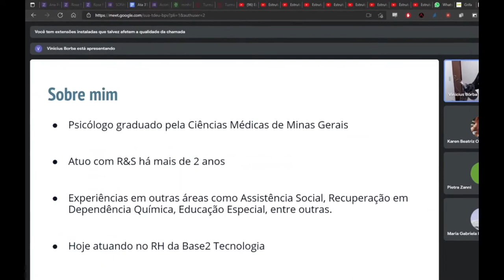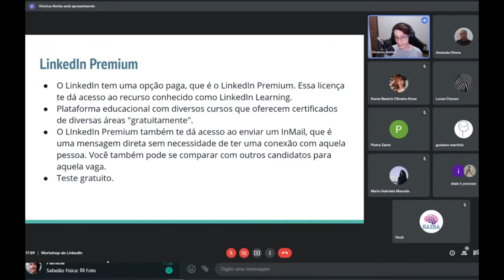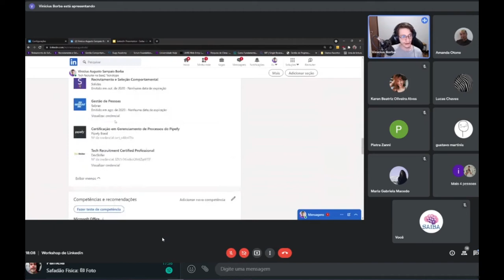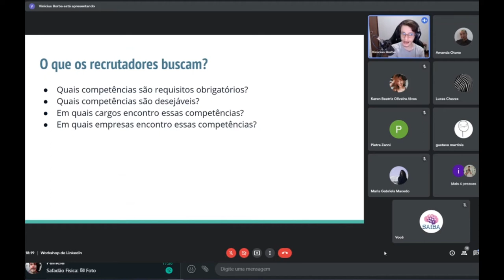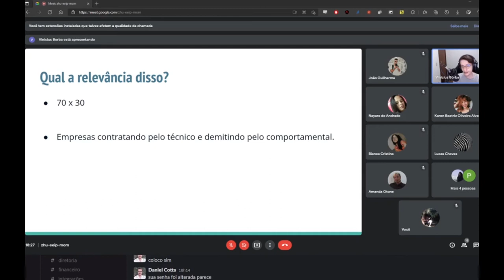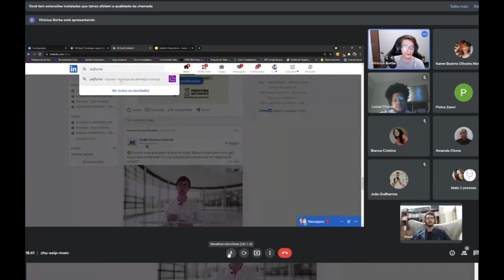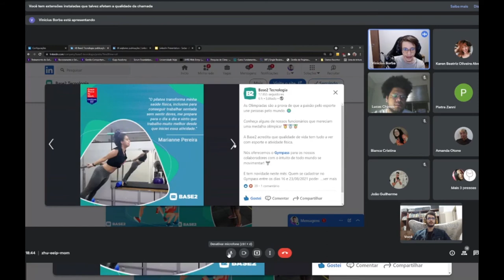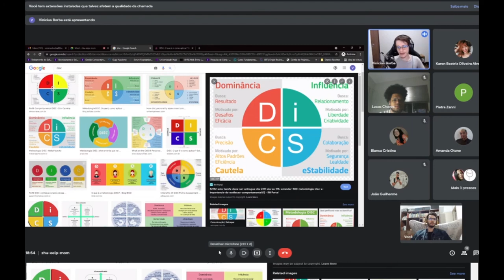Workshop SAIBA - Linkedin - Vinicius Augusto Sampaio Borba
Este é o primeiro de uma série de workshops que a SAIBA preparou para seus membros. Esta apresentação ocorreu no dia 06/08/2021.